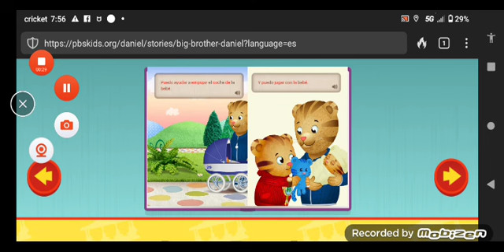baby Rosie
Rosie: you did it!